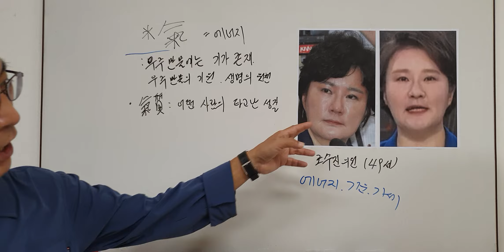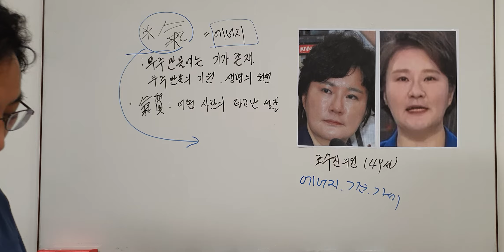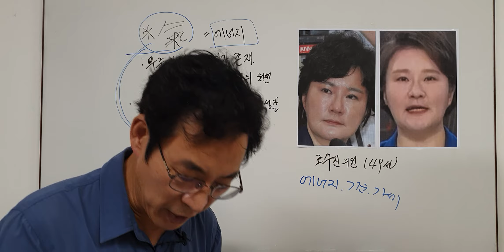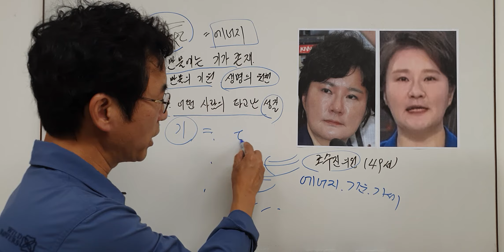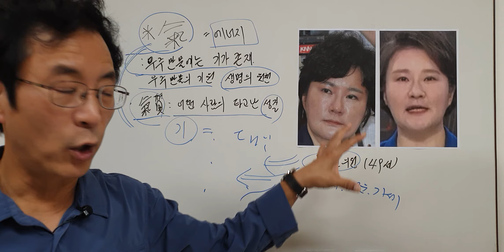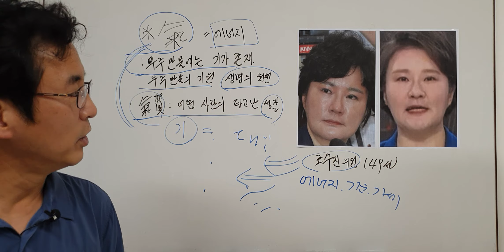기가 센 여성의 관상 조수진의원 관상